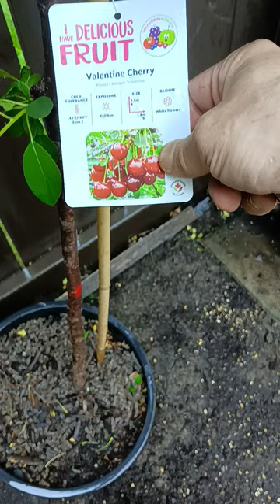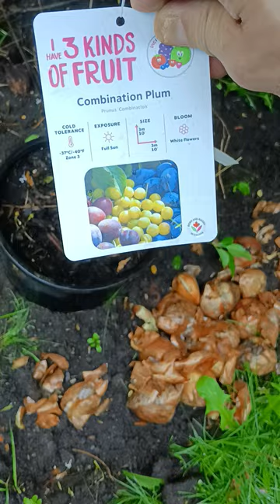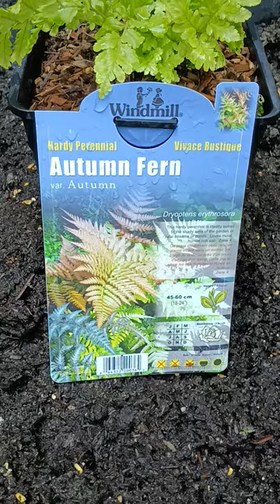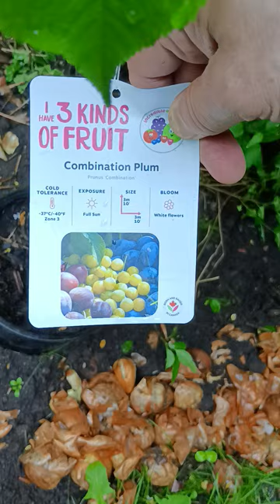garden plug and play